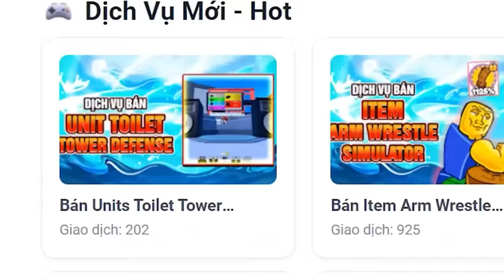Muốn Vượt North Pole? Chef TV Man MỚI LÀ CHÂN ÁI!